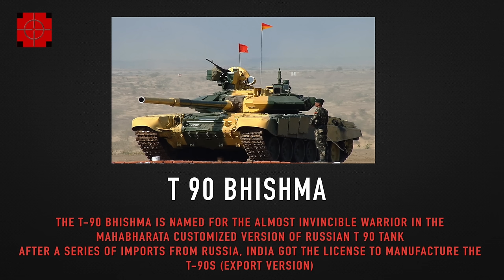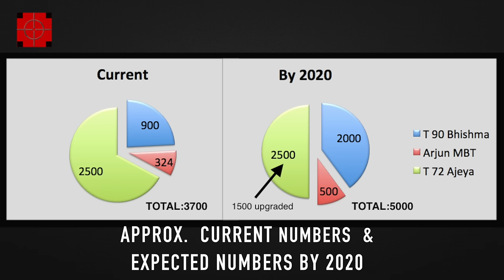TANKS OF INDIAN ARMY-NOW & BY 2020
The T-90 Bhishma is named for the almost invincible warrior in the Mahabharata customized version of Russian T 90 tank

After a series of imports from Russia, India got the licence to manufacture the T-90S (export version)
The tank has been customized according to India’s need like with Saab’s  LEDS-150 active protection system

Currently India has about 900 T-90 Bhishma, another 1000 are expected to be manufactured

The T-72 is a Soviet-designed main battle tank .
India has about 2,500 of these tank.
Operation Rhino plan aims to re-equip 1,500 T-72M1 tanks with latest equipment. The upgrade program provides for installation of a Polish SKO-1T DRAWA-T fire control system/thermal imager supplied by the Polish PCO/Cenzin , DRDO explosive reactive armour, a navigation system from Israel's Tamam and many other improvement

The Arjun MK 1 & Mk.2 are indigenously developed in India
Arjun Mk 2 is an improved version of the original Arjun main battle tank.
It was developed in cooperation with Israeli defense companies.The Mk-2 variant have nearly 80 improved features over the previous version, including more than 15 major technology upgrades.

The Indian Army ordered 124 Arjun Mk1 MBTs in 2000 and placed another order for additional 124 Arjun Mk1 MBTs and 124 Arjun Mk2 MBTs in 2010 taking the number to 372.
It is expected to replace  T-72 tanks in service with the Indian Army.